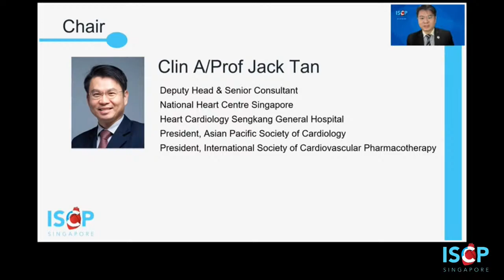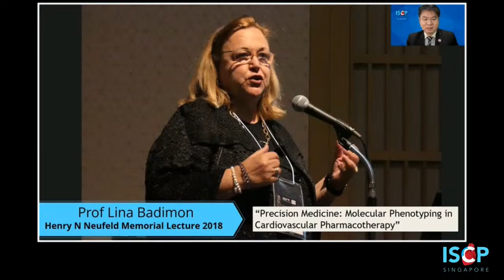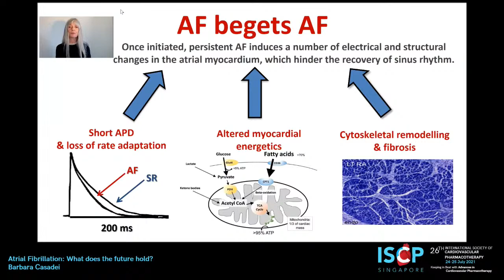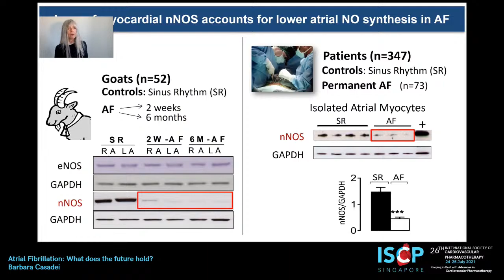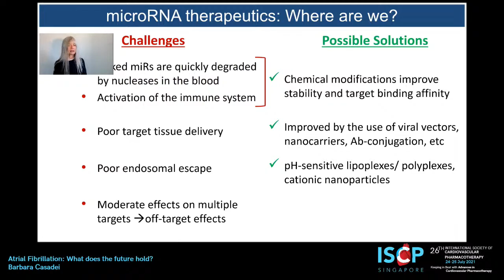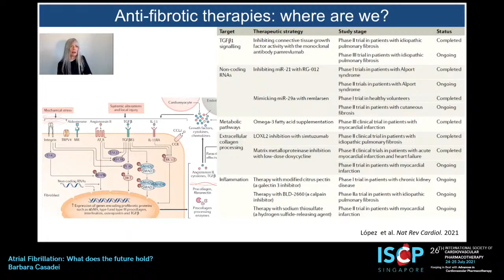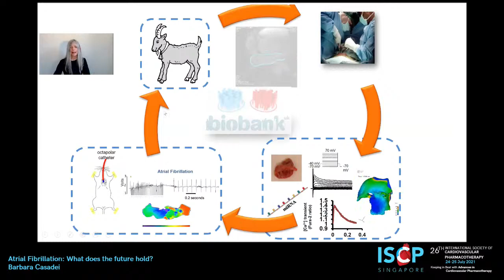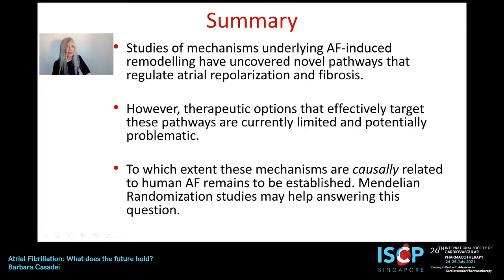ISCP 2021 - Henry N Neufield Lecture: Atrial Fibrillation: What does the future hold?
ISCP 2021
Henry N Neufield Lecture: Atrial Fibrillation: What does the future hold?
24 July 2021, Saturday
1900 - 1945 hours Singapore Time (UTC +8)

Presenters & Topics:
Clin A/Prof Jack Tan
Deputy Head & Senior Consultant
Senior Consultant
NHCS Cardiology @ SKH Sengkang General Hospital
President, Asian Pacific Society of Cardiology
President, International Society of Cardiovascular Pharmacotherapy
Singapore
Opening Address

Assoc Prof Doreen Tan
Cardiology Specialist Pharmacist
Singapore
Citation

Prof Barbara Casadei
Professor of Cardiovascular Medicine
University of Oxford, United Kingdom
Topic: Atrial Fibrillation: What does the future hold?

Organised by:
International Society of Cardiovascular Pharmacotherapy

Endorsed by:
Asian Pacific Society of Cardiology

Accredited by:
European Board for Accreditation in Cardiology